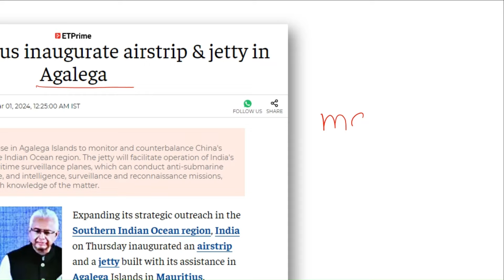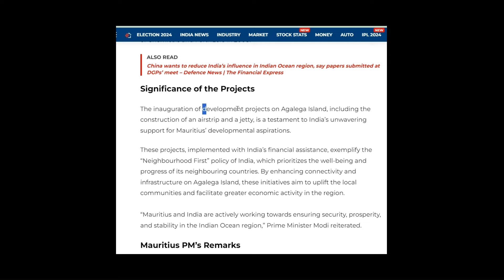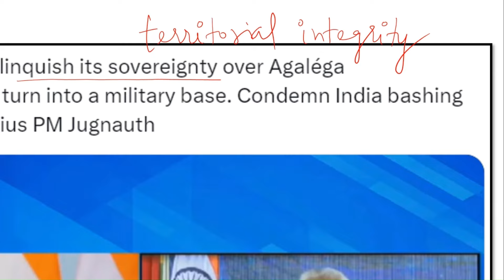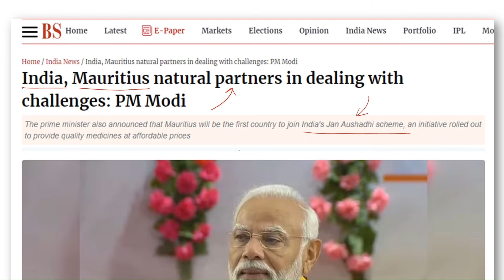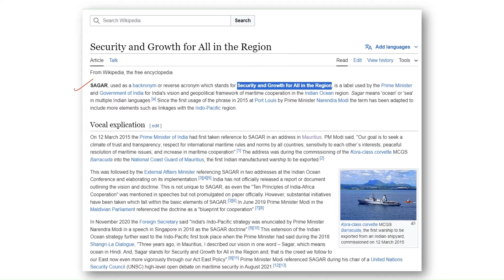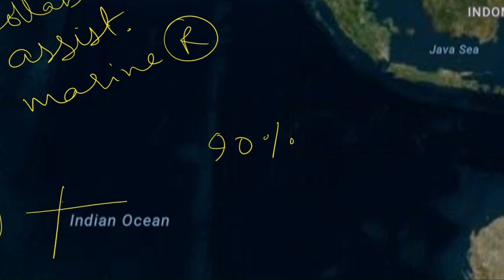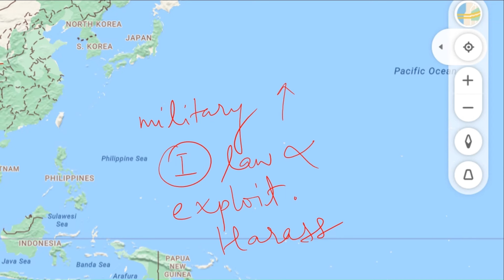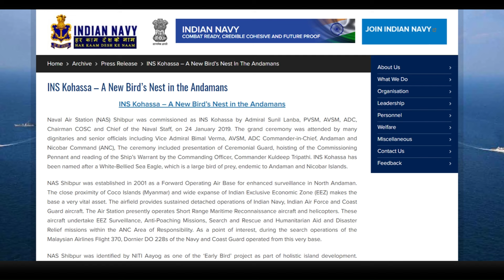Bharat और Mauritius | Agalega Project | Significance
In this geopolitics masterclass, we will discuss the strategic partnership between India and Mauritius and explore the significance of the recently developed Agalega project.

india mauritius
india news
mauritius news